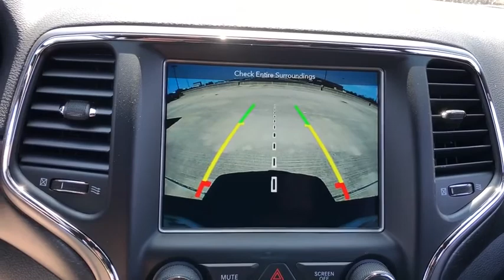2018 Jeep Grand Cherokee Elmhurst, Forest Park, Oak Lawn, Schaumburg, Melrose Park, IL 180851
2018 Jeep Grand Cherokee available in Elmhurst, Illinois at Hawk CDJR. Servicing the Forest Park, Oak Lawn, Schaumburg, Melrose Park, IL area.
2018 Jeep Grand Cherokee Laredo - Stock#: 180851 - VIN#: 1C4RJFAGXJC369371

Hawk CDJR
7911 W Roosevelt Rd

Come view this vehicle today at our Hawk CDJ location!  7911 W. Roosevelt Rd, Forest Park IL 60130.  Momentous offer!!! Priced below MSRP.. Set down the mouse because this impeccable Vehicle is the SUV you've been thirsting for*** Great MPG: 25 MPG Hwy.. Hurry and take advantage now! 4 Wheel Drive* Optional equipment includes: Quick Order Package 2BC Upland, Radio: Uconnect 4C Nav w/8.4' Display...